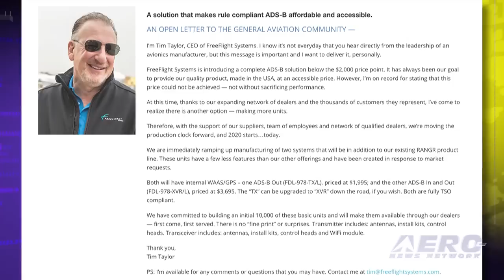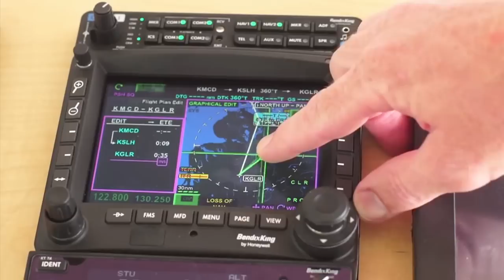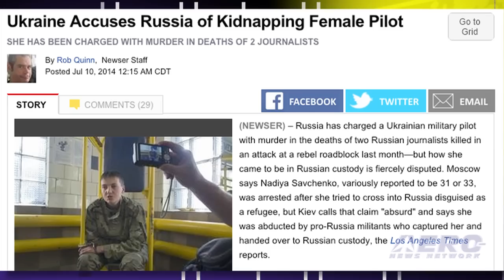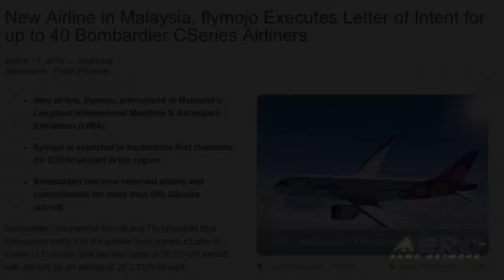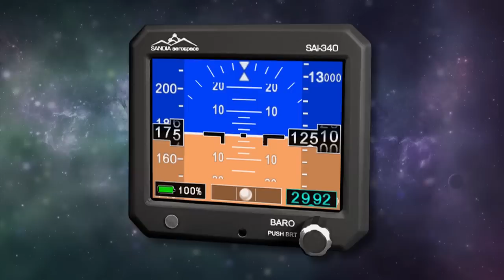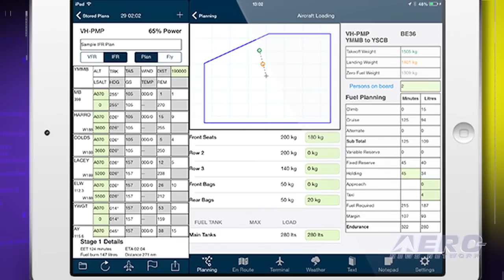Airborne 03.18.15: FreeFlight's Equip-It 2020, Valdez STOL Returns, Jepp Update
Also: Doctors Visit Captured Pilot, Women In Aviation, Malaysia Buys CSeries, Operation Chihuahua, 3D Printed Rocket Parts!

FreeFlight Systems has launched Equip-It 2020, which is a program to provide ADS-B equipment for general aviation aircraft that breaks the $2,000 barrier for a basic, but complete, system. Equip-It 2020 features the product line, RANGR Lite, in two configurations — an ADS-B Out system, list priced at $1,995, and an ADS-B In/Out system, for $3,695. FreeFlight Systems is committing to build 10,000 of these systems in an effort to reduce costs to the GA community and is offering them through participating dealers. The folks at EAA AirVenture continue to put out teasers regarding this year’s events, and this is a good one. One of the best shows in town last year at AirVenture was the Valdez short takeoff and landing competition. It takes place in the ultralight area of the AirVenture grounds where the grass is green and so is the runway. It’s a great place to hang out and watch the show. Now, EAA tells us it’s happening again. While the Russians continue to say they have no direct involvement in the war between the Ukrainian government and the separatist, they have been holding a female Ukrainian helicopter pilot, Nadiya Savchenko, in a Moscow prison for 9 months. All this... and MORE in today's episode of Airborne!!!

Airborne 03.18.15 is chock full of info in this Daily news episode for Wednesday, March 18th, 2015... Presented by Aero-TV veteran videographer and Airborne Host Ashley Hale, and supported by ANN CEO/Editor-In-Chief Jim Campbell, Chief Videographer Nathan Cremisino, and Aero-Journalists Tom Patton, and Earl Downs, this episode covers:

FreeFlight Systems Announces Equip-It 2020
Valdez STOL Aircraft Returning To AirVenture
Ukrainian Doctors Visit Captured Pilot In Moscow
Jeppesen Teams With AvPlan EFB
Aero-Community Update: Women In Aviation
New Airline In Malaysia To Acquire Up To 40 CSeries Airliners
First Italian F-35a 'Rolls Out' Of Cameri Production Facility
Virgin America Launches 'Operation Chihuahua' Airlift
Aerojet Rocketdyne Tests 3D Printed Parts For AR1 Engine